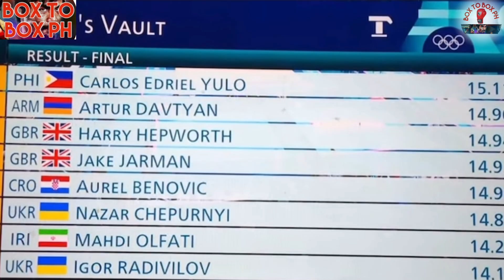BREAKING❗️ CARLOS YULO WINS SECOND GOLD MEDAL PARIS OLYMPICS 2024 BACK 2 BACK GOLD FOR PHILIPPINES❗️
BOX TO BOX PH IDOL !

A Channel that features VIRAL PINOY SPORTS and TRENDS

This Channel has clearly one purpose, and that is to promote VIRAL PINOY SPORTS and TRENDS globally

OWNERS

Fair Use Copyright Disclaimer under section 107 of the Copyright Act of 1976, allowance is made for "fair use" for purposes such as criticism, comment, news reporting, teaching, education and research.